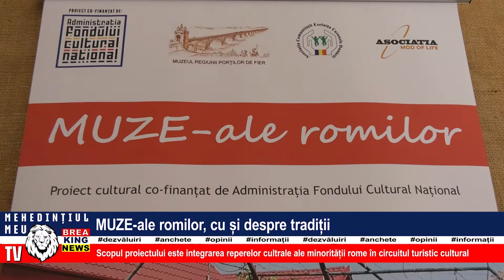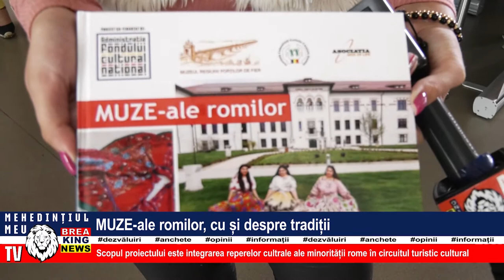MUZE-ALE ROMILOR, CU ȘI DESPRE TRADIȚII